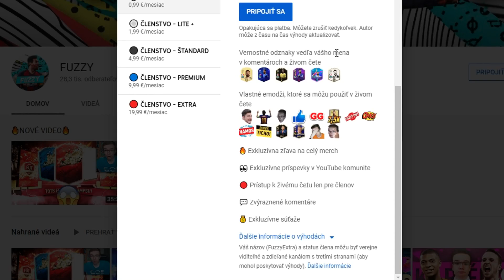NAJVIAC CRAZY PACK EVER?! 😱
V tomto videu si otvoríme 3 NAJVIAC CRAZY packy, ktoré sme kedy vo FIFE mali! Každý pack totiž obsahuje PIATICH 88+ hráčov... 😱

▬▬▬▬▬▬▬▬▬▬▬INFO▬▬▬▬▬▬▬▬▬▬▬▬▬▬▬
▶️ Hry na PS4 natáčam pomocou: Elgato Game Capture HD60s
▶️ Editujem v programe: Sony Vegas Pro 14.0